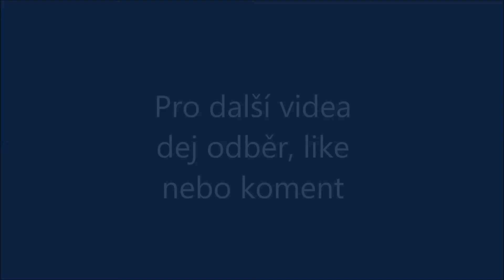Farming Simulator 2015 - Žně řepky/ Czech Valley by Coufy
Class  Lexion 580
Tatra 815